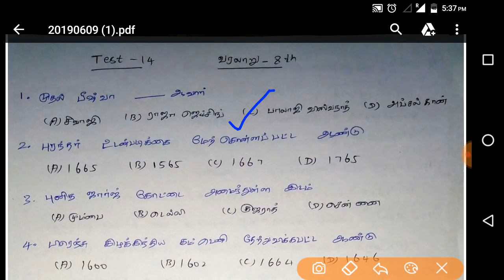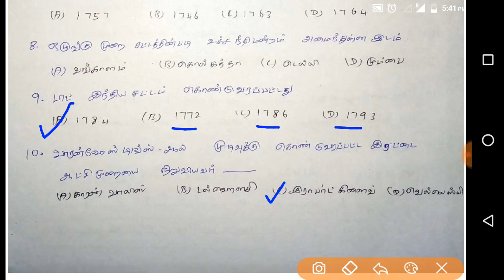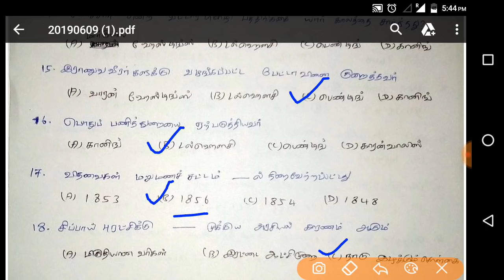TNUSRB | model test -14 | வரலாறு 8th | question and answer | tamil